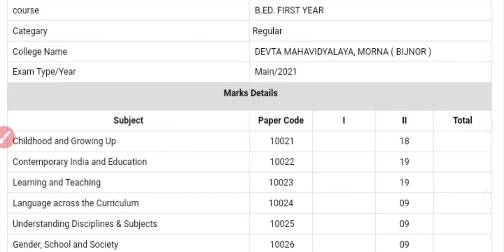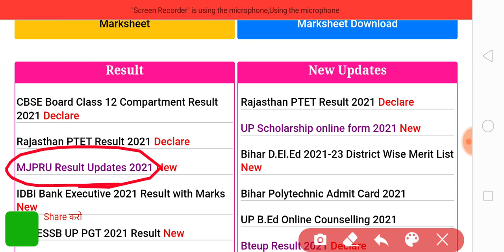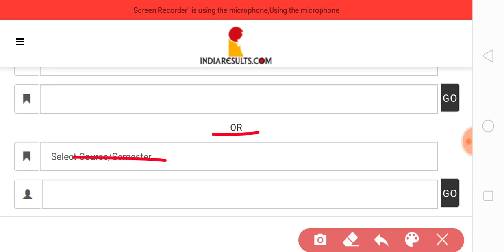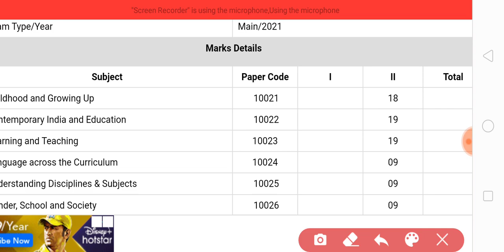Mjpru result 2021 declared | BED RESULT MJPRU 2021 | MED BELED RESULT 2021 MJPRU